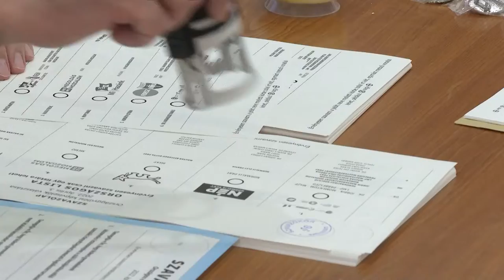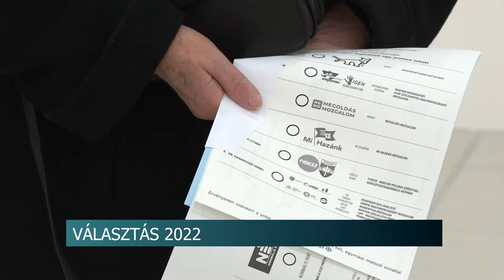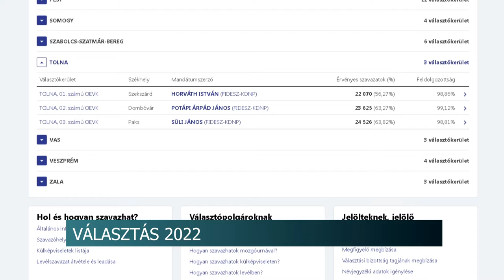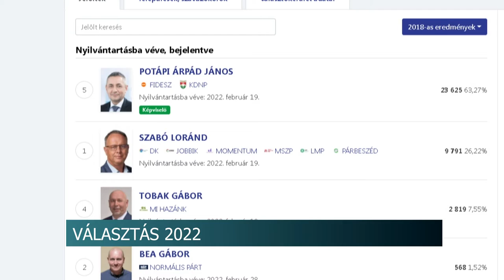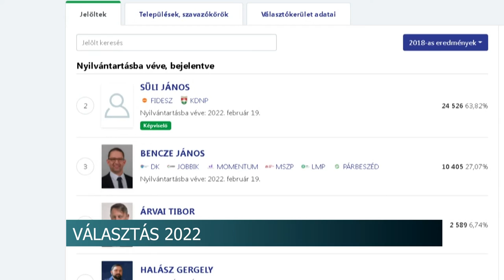Minden Tolna megyei körzetben a Fidesz-KDNP jelöltjei nyertek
Ismét kétharmados többséget szerzett a vasárnapi országgyűlési választásokon a Fidesz-KDNP pártszövetsége. Tolna megye mindhárom választókerületében magabiztos fölénnyel nyertek a kormánypárti politikusok. Az országnak ezen a részén valamivel többen szavaztak, mint 2018-ban.